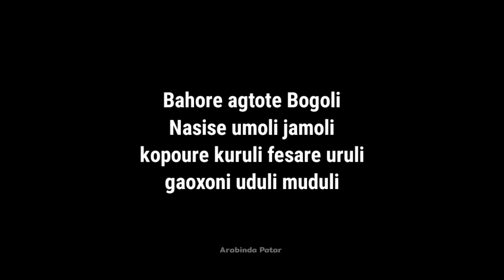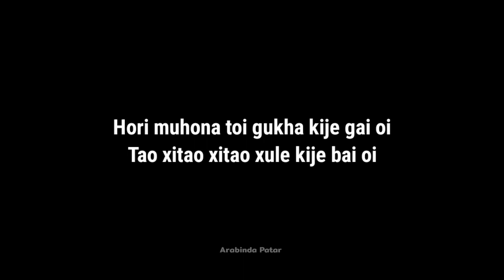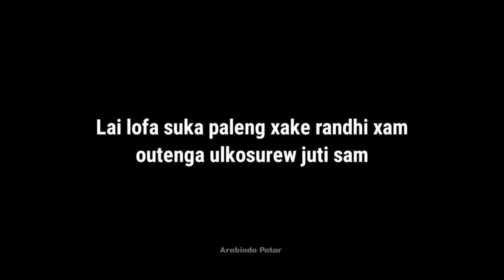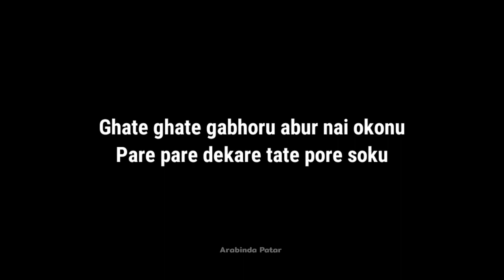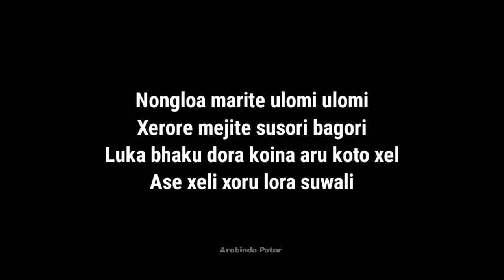গাওঁৰে সৰু সৰু পদূলি | Gaore xoru xoru Poduli karaoke | original karaoke